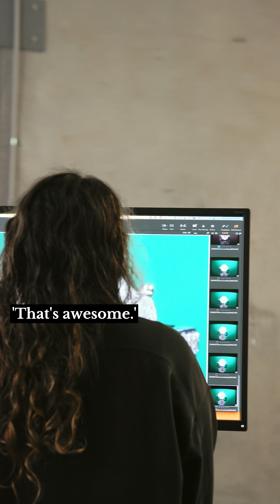Sum Effect | Jewellery Video & Photography Shoot: Collaboration – Behind the Scenes Video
The final video in this three-part BTS series, capturing a jewellery video and photography shoot for Nina’s Jewellery and the Crescendo Collection.

For shoots like these, collaboration is key. From lighting and composition to creative direction, every team member plays a crucial role in bringing the final imagery to life. It’s a process where precision, teamwork, and expertise come together to create something truly special.

Proudly filmed as Canon Professionals, with this project featured on Canon’s social channels.

Accessibility Description:
The video takes viewers behind the scenes of the final stage of a jewellery video and photography shoot for Nina’s Jewellery’s Crescendo Collection. The footage highlights team collaboration, showing photographers, stylists, and videographers working together to perfect the final shots. Close-up shots capture delicate jewellery being carefully adjusted, lighting being fine-tuned, and live previews displayed on tethered monitors. The video showcases cameras capturing ultra-close macro shots, revealing the brilliance of the Argyle Pink Diamonds under precision lighting. The setting is a professional studio environment, where team coordination, creative vision, and technical expertise come together to bring the jewellery to life.

A Sum Effect Production
Director // Matt Reed
Producer // Lisa Reed
Production Assistant // Jessica Correia
BTS Camera // Henry Whitehead
Editor // Kate Ellen Campbell
Sound Mix // Rob Johnston of Sound Scrubs
Colourist // Matt Reed
Location // Sum Effect Studio
Order of Appearance // Matt Reed, Jessica Correia, Mish Mummert and Josephine Horgan from @NinasjewelleryAudunsborough, Henry Whitehead.

     Canon R5
     Canon RF100mm 2.8 L Macro IS USM
     Canon Macro Ring Lite MR 14EX II
   With special thanks to Colin Lucas at Canon Professional Services (CPS).

Sum Effect is a Commercial Photography, Video & Filmmaking studio based in Perth, Western Australia. Led by Matt Reed.